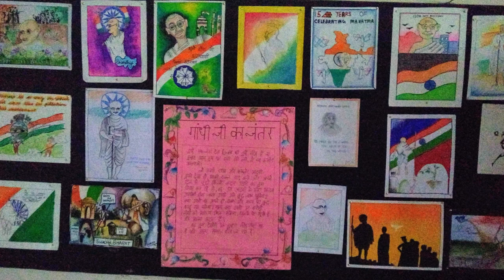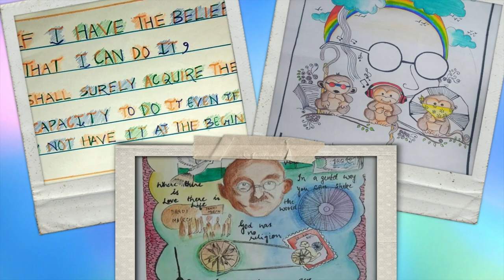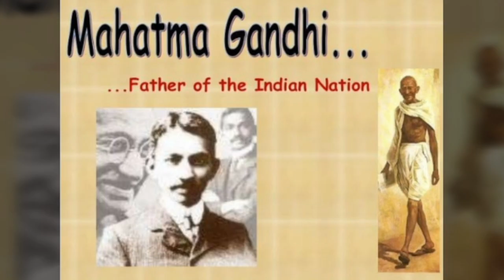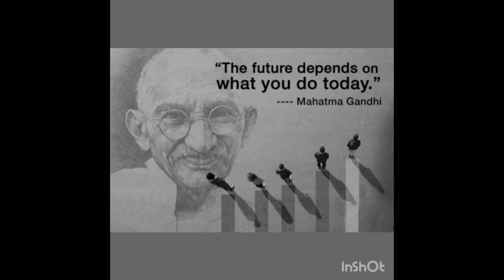Let's rekindle the preachings of "The Mahatma" in us!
SCSf family's  Gandhi Jayanti celebration during lockdown